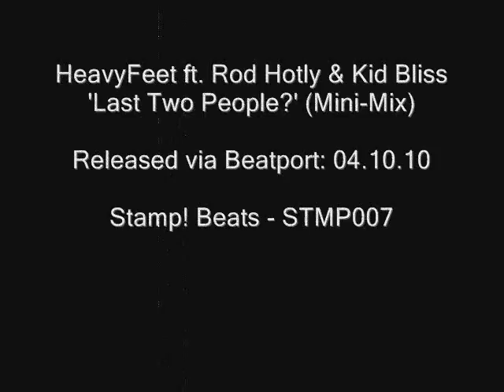HeavyFeet ft. Rod Hotly & Kid Bliss - Last Two People (Mini-Mix)